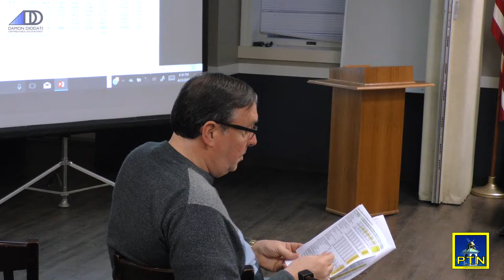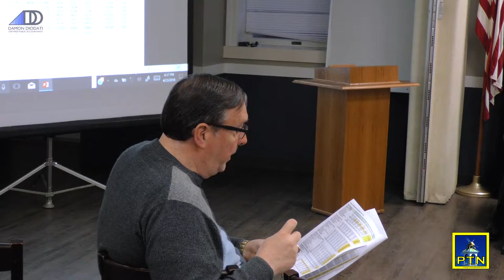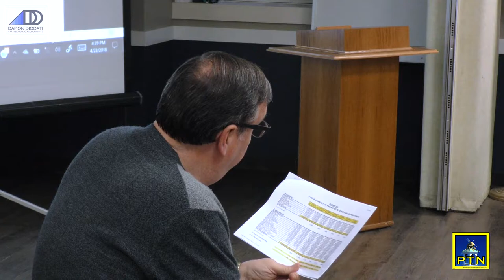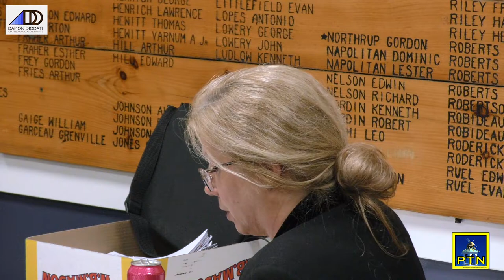Pembroke Board of Selectmen April 23 2018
This video has some technical difficulties.  We apologize.
7:00 Steve Cirillo, UMass Presentation: Long Range Forecasting Model of Revenues and
Expenditures
* Adoption/Confirmation of Adoption of Town Website for Official Method of Posting of Meeting
notices under the Open Meeting Law
Vote Recreation Commission Recommendation for Appointment: Rachel Quinlan, 78 Fairwood Dr
Opening of Annual Warrant for Insertion of CPC Project Recommendation J (Beach Access Mats),
Removal of Article #23 (Capital Committee) then Close Annual Warrant
Consider Recommendation on Annual Warrant Article #21 (Town Manager Article)
Consider Recommendations on Special within the Annual Warrant Articles 1 and 3
Sign the Annual Town Meeting Warrants
Review Draft of Selectmen’s Report for Town Meeting Regarding Contingent Budget